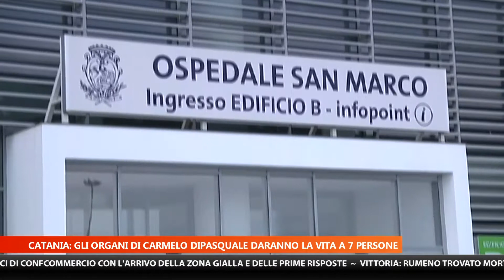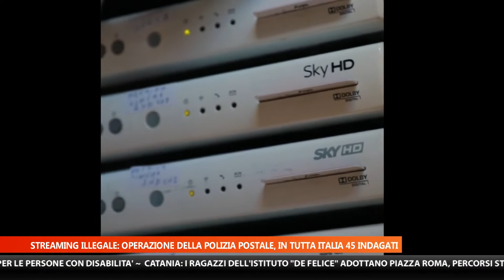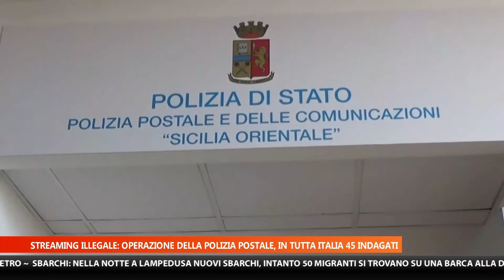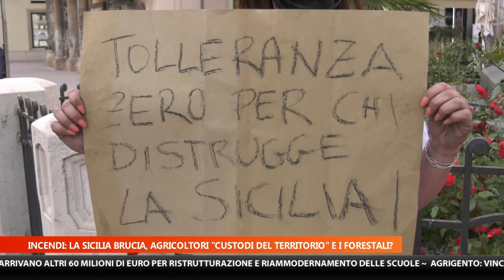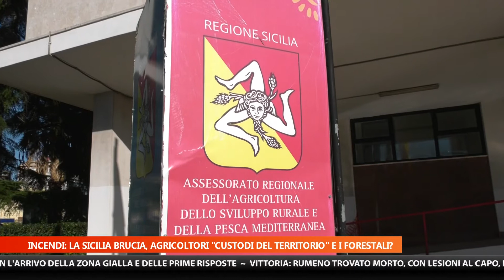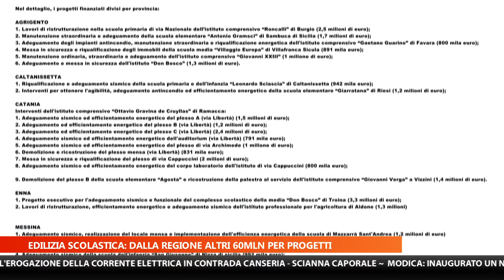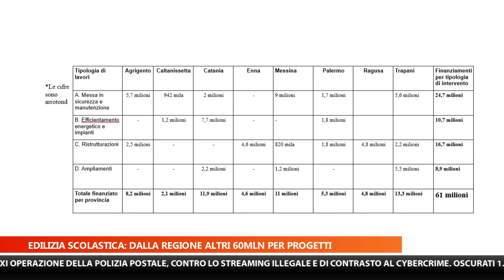MTG 20:30 DEL 14-05-2021